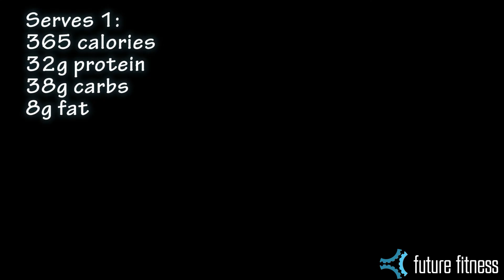MCFUTUREFITNESS Overnight Oats Recipe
365 calories
32g protein
38g cabs
8g fats

Handy as an on-the-go breakfast for when you don't have much time. So many flavour combinations or topping options to try.

MCFF High Performance Journal & Planner